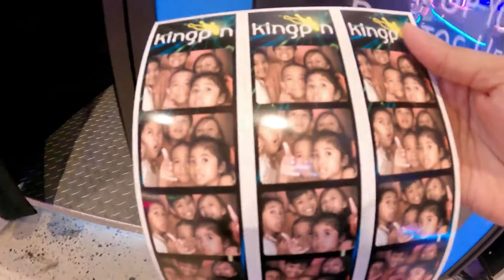Vlog 19: Media Noche sa Darwin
- Mami's Birthday
- Celebrated Media Noche at my Ate's place
- Mavis swimming at home
- Libre ni Mudra sa Kingpin for her Apo's. Thank you Ma!